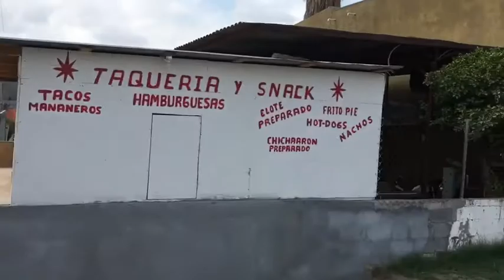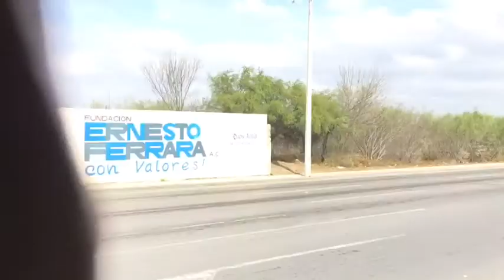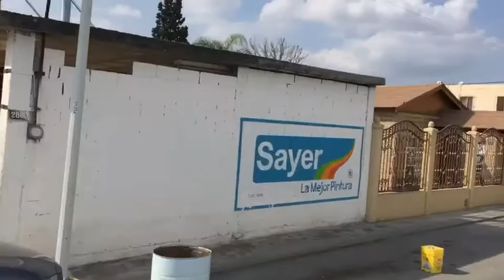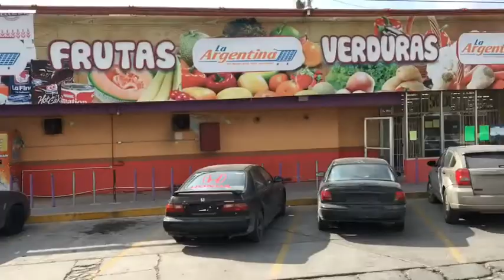TOUR OF LAREDO, MX.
vlog11

WHAT UP GUYS? Y’all have no idea how much this channel & of course you guys mean to me!!